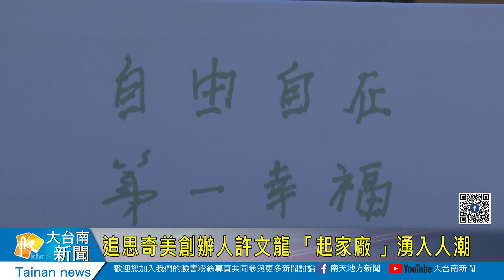追思奇美創辦人許文龍 「起家廠 」湧入人潮20231122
追思奇美創辦人許文龍 「起家廠 」湧入人潮
奇美集團創辦人許文龍這個月18日過往，享耆壽96歲，奇美集團遵照祂生前交代，不發訃聞、不辦公祭，22日起在奇美實業”起家廠”南區舊鹽埕廠區設置追思禮堂，提供集團員工跟社會各界民眾追思，開放追思第一天，很多退休員工跟老朋友都到場致意，對於他的離開都相當不捨。